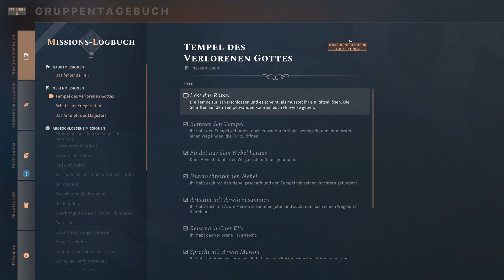Solasta Crown of the Magister 4K #039 Tempel des verlorenen Gottes 2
Solasta ist ein Oldschool-Rollenspiel, das so nah wie möglich am Erlebnis eines Pen&Paper-Rollenspiels bleiben will und deswegen die Regeln von Dungeons & Dragons nutzt. Mit einer Gruppe aus vier Helden erforschen wir Dungeons und schlagen rundenbasierte Taktik-Kämpfe. Zu den auffälligsten Besonderheiten von Solasta gehört verglichen mit Klassikern wie Baldur's Gate das Leveldesign: Die Dungeons erstrecken sich tatsächlich vertikal an die Tiefe, wir können also Höhenvorteile nutzen, Feinden von Klippen stoßen und schrittweise immer tiefer hinabsteigen. Manche Kreaturen wie Spinnen können sich sogar an den Wänden bewegen. Im Gegensatz zu vielen anderen Party-Rollenspielen erstellen wir alle Charaktere selbst und die Dialoge entspinnen sich basierend auf ihren Werten - das Gruppenmitglied mit der besten Schleichfähigkeit wird etwa einen hinterlistigen Lösungsweg für eine Quest vorschlagen, der Paladin eher einen noblen.